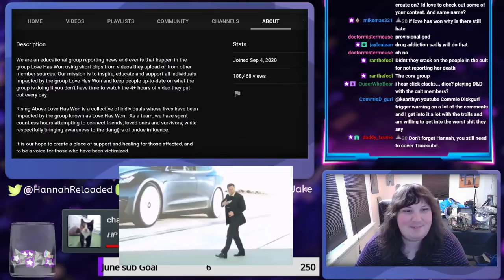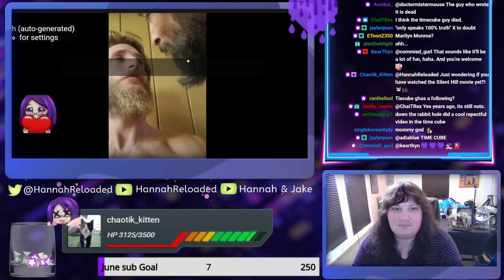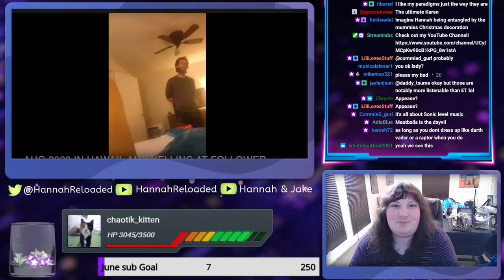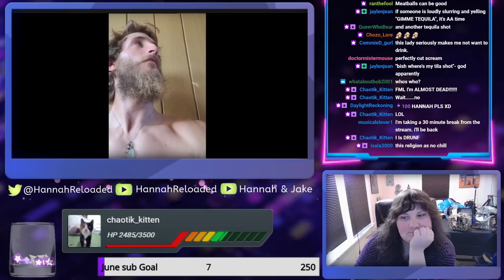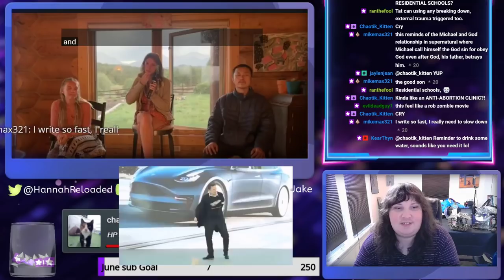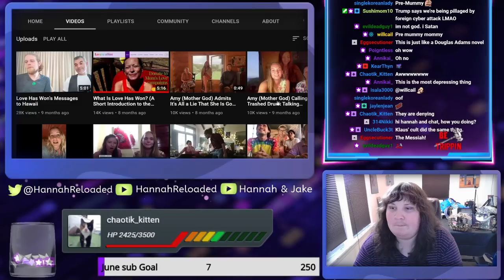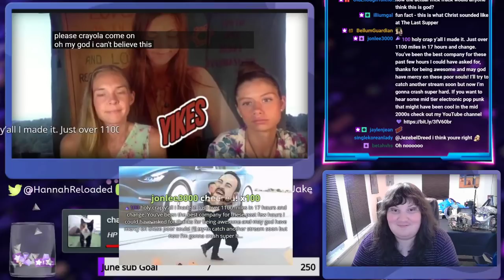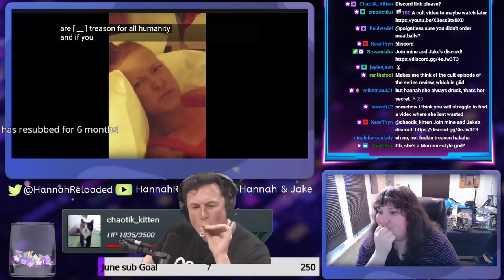The Cult That Mummified Their Leader Is As Bonkers As Ever || Cult Watch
Love Has Won are unfortunately about anything but love.